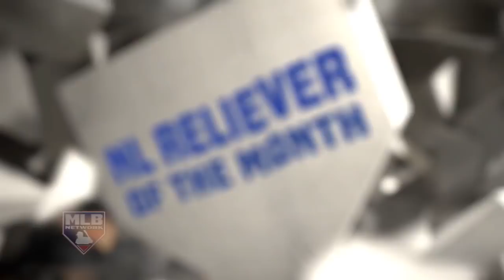Barraclough has been named NL Reliever of the Month for June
The Marlins' Kyle Barraclough has been named the National League Reliever of the Month for June